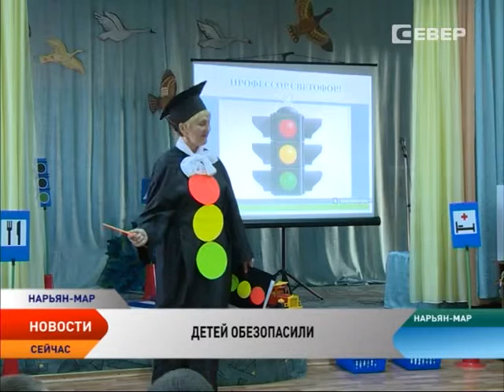Воспитанникам нарьян-марского детдома подарили светоотражающие жилеты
Воспитанники Нарьян-Марского детского дома на несколько часов перевоплотились в участников дорожного движения. Автомобили и трасса были условными, но это не помешало маленьким водителям лично убедиться в том, что если не соблюдать правил дорожного движения, печальных последствий не избежать.